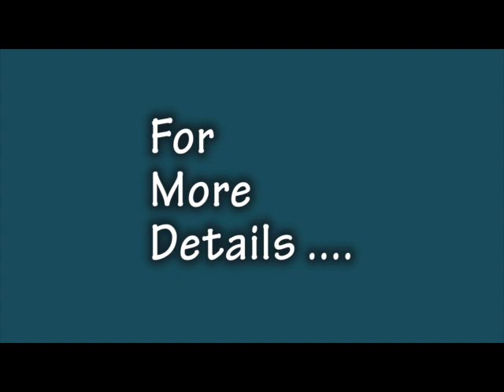21st Century Education by N.M.Hussain (Malayalam)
21-ാം നൂറ്റാണ്ടിലെ വിദ്യാഭ്യാസത്തെക്കുറിച്ച് പ്രശസ്ത ചിന്തകനും ഗവേഷകനും ഗ്രന്ഥകാരനുമായ ശ്രീ.എന്‍.എം.ഹുസൈന്‍